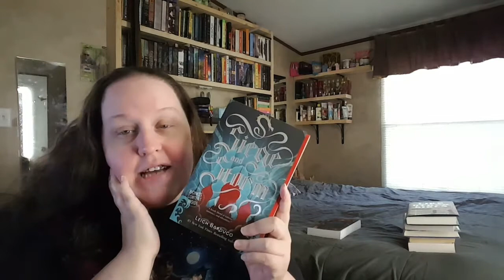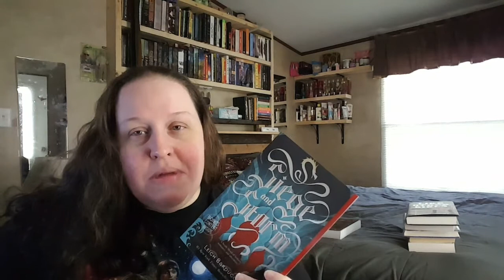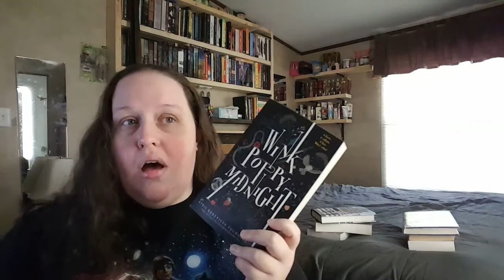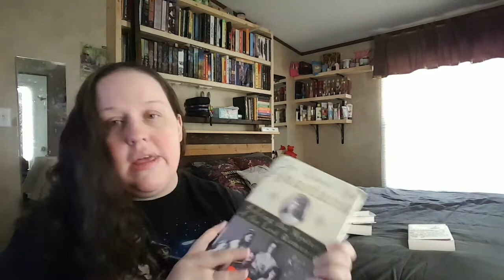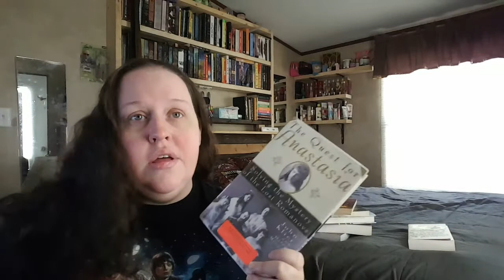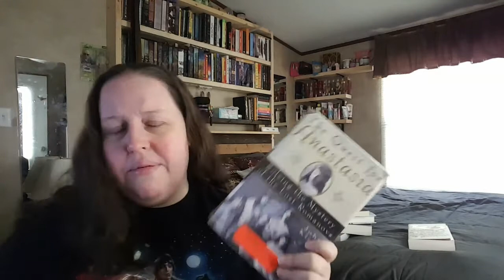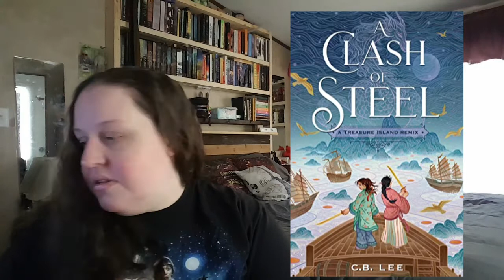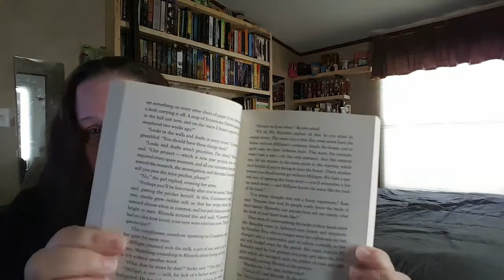SLUMPY READING WRAP UP// AUGUST 2021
The month where so much personal crap went on that it affected my reading and how I felt about reading. Also the first month this year where I have only read a small amount of books.